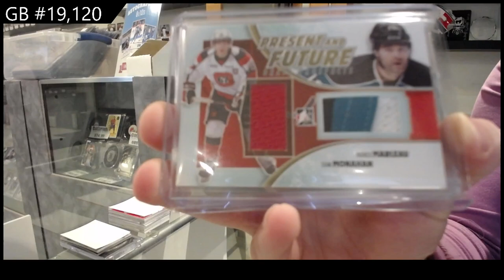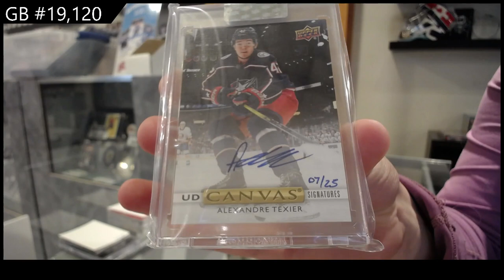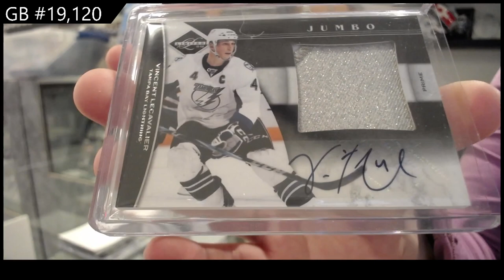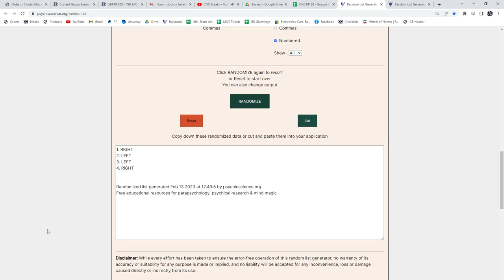2022 CNC Infinity Plus Hockey 2 Box Break - C&C GB #19,120